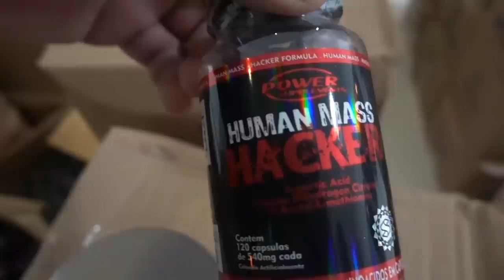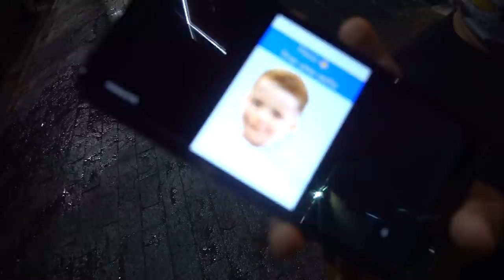FUI ATÉ A CASA DELE